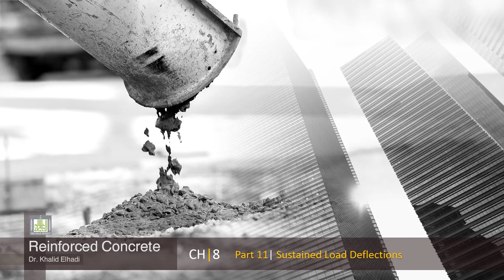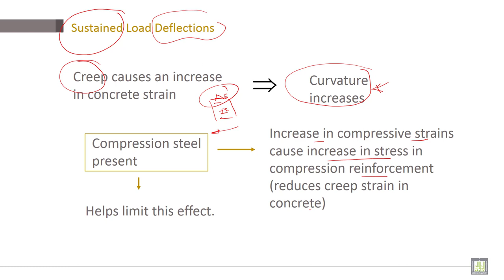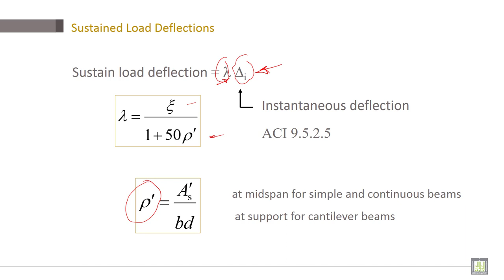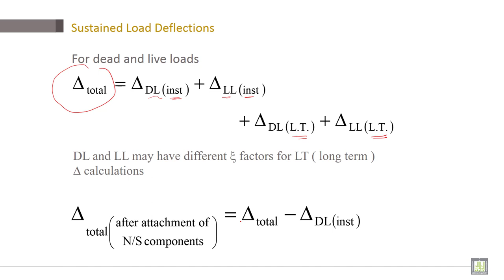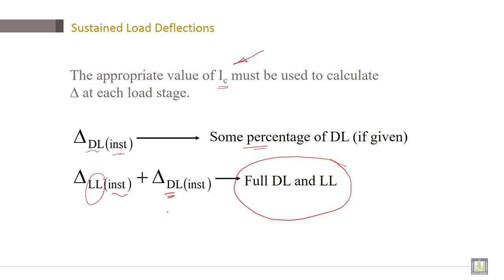Reinforced Concrete | C8-L11 | Serviceability Load Deflections - Example - 1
Lecture 11 : Serviceability Load Deflections - Example - 1